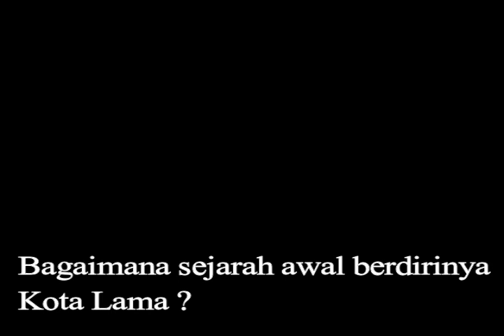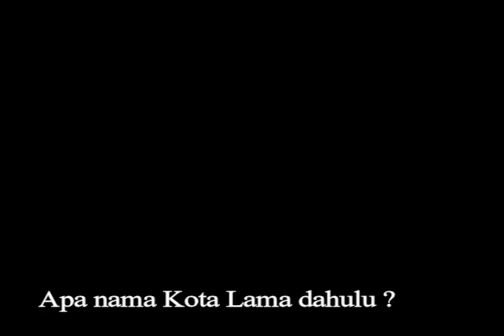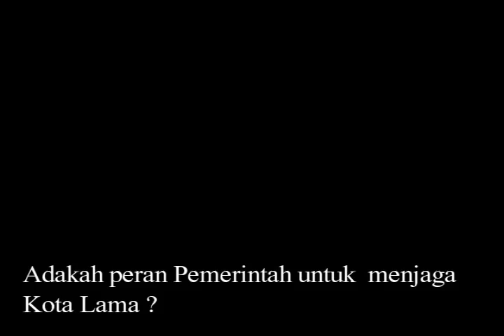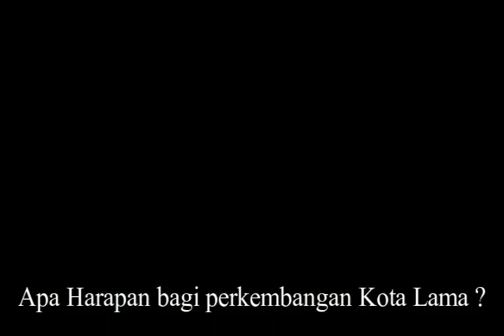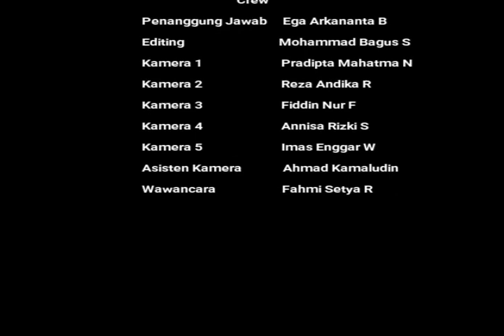Film Dokumenter "Kota Lama dalam Balutan Sejarah Semarang"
Kota Lama adalah potongan sejarah, karena dari sinilah ibukota Jawa Tengah ini berasal. Semarang dan Kota Lama seperti dua sisi mata uang yang tak bisa dipisahkan begitu saja. Dan tentu saja ini menghadirkan keunikan tersendiri. Sebuah gradasi yang bisa dibilang jarang ada ketika dua generasi disatukan hingga menciptakan gradasi yang cantik sebenarnya.

Pada dasarnya area Kota Lama Semarang atau yang sering disebut Outstadt atau Little Netherland mencakup setiap daerah di mana gedung-gedung yang dibangun sejak zaman Belanda. Namun seiring berjalannya waktu istilah kota lama sendiri terpusat untuk daerah dari sungai Mberok hingga menuju daerah Terboyo.

Secara umum karakter bangunan di wilayah ini mengikuti bangunan-bangunan di benua Eropa sekitar tahun 1700-an. Hal ini bisa dilihat dari detail bangunan yang khas dan ornamen-ornamen yang identik dengan gaya Eropa. Seperti ukuran pintu dan jendela yang luar biasa besar, penggunaan kaca-kaca berwarna, bentuk atap yang unik, sampai adanya ruang bawah tanah. Hal ini tentunya bisa dibilang wajar karena faktanya wilayah ini dibangun saat Belanda datang. Tentunya mereka membawa sebuah konsep dari negara asal mereka untuk dibangun di Semarang yang nota bene tempat baru mereka. Tentunya mereka berusaha untuk membuat kawasan ini feels like home bagi komunitas mereka.

Dari segi tata kota, wilayah ini dibuat memusat dengan gereja Blenduk dan kantor-kantor pemerintahan sebagai pusatnya. Mengapa gereja? Karena pada saat itu pusat pemerintahan di Eropa adalah gereja dan gubernurnya. Gereja terlibat dalam pemerintahan dan demikian pula sebaliknya.

Bagaimanapun bentuknya dan apapun fungsinya saat ini, Kota Lama merupakan aset yang berharga bila dikemas dengan baik. Sebuah bentuk nyata sejarah Semarang dan sejarah Indonesia pada umumnya.